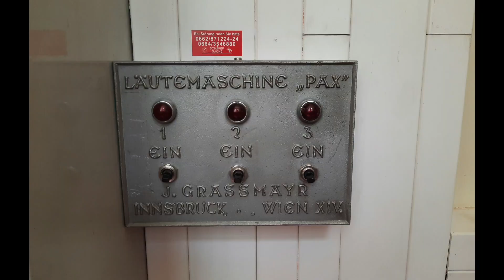Pfarrkirche Staatz - (A- NÖ) - Vollgeläute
a' c" d" (f")

Glocke 1: Herold 1675
Glocke 2: Herold 1674
Glocke 3,4 Pfunder 1955

Gewichte der Glocken: 460,250,163,96(kg)
DM: 93,77.5, 68,56 (cm)

Herzlichen Dank an den Mesner und den Pfarrer für die Genehmigung der Turmbesteigung und der Aufnahme Genehmigung

Aufgenommen von 9:53-9:59 zur Sonntagsmesse